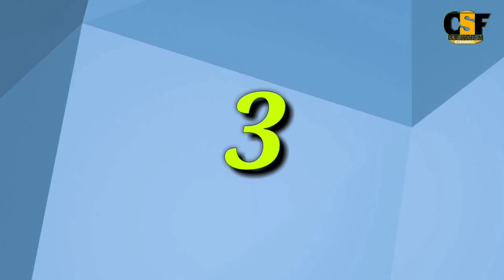Top 10 Highest Partnership In Test Cricket History | Highest All Wickets Partnership In Test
lest have look for Top 10 Highest Test Partnership In Test Cricket History | Highest All Wickets Partnership In Test